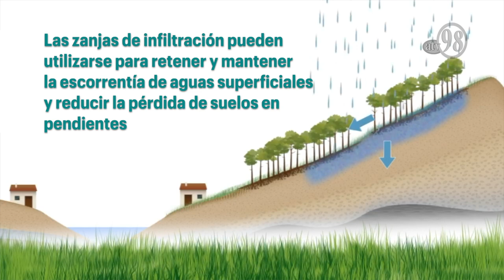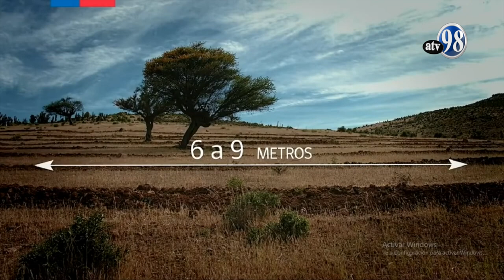Desde el campo curvas de infiltración 20 de junio 2023